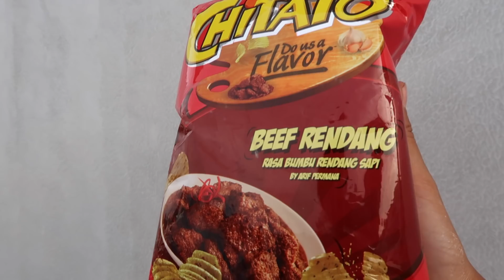CHITATO RASA MANGO STICKY RICE WHAT?? | FOODIRECTORY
Ada yang baru dari CHITATO nih guys! dan rasanya unik banget!
Jadi Chitato baru ini termasuk Chitato Do us a Flavor, Penasaran ada rasa apa aja?

Yuk nonton reviewku kali ini sampai habis ya :D

Find out our daily feeds on,